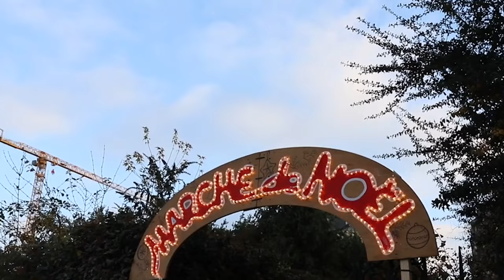10 Best Christmas Markets in France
Embark on a festive journey through the 10 Best Christmas Markets in France! 🎄 From Lyon's dazzling Festival of Lights to the enchanting streets of Strasbourg, our exclusive tour unveils the magic of each market.

In Lyon, the Festival of Lights illuminates the Christmas market at Place Carnot, a cozy gathering of artisan chalets offering unique gifts and delectable treats. Colmar, a European gem, comes alive with Alsatian gastronomy and a Little Venice market paradise for children.

Marseille's Old Port transforms into a festive hub, blending tradition with the Grand Marché de Noël des Créateurs at Cours Julien. Lille, steeped in history, celebrates over three decades of Christmas magic at Place Rihour, featuring a majestic Ferris wheel and thrilling rides at Place du Théâtre.

Nantes offers a modern twist on tradition with ethical shopping at "L’autre Marché," showcasing the city's commitment to social and solidarity economy. Bordeaux's Christmas market at Tourny is a sensory feast, complete with gourmet terraces and live entertainment.

Rennes turns into a Christmas carnival at Place du Colombier, featuring traditional carousels and chalets with local delights. Reims' winter gala sparkles against the backdrop of its cathedral, offering an artisan village and a Ferris wheel journey to the stars.

Strasbourg, the fairy tale 'Capital of Christmas,' enchants with 300 chalets and heartwarming markets supporting social causes. Paris, the City of Light, transforms into a magical place with Christmas markets near Notre-Dame and La Défense, creating a visual feast for all.

Don't miss our top 10 picks for the best Christmas markets in France! 🎅🏰✨